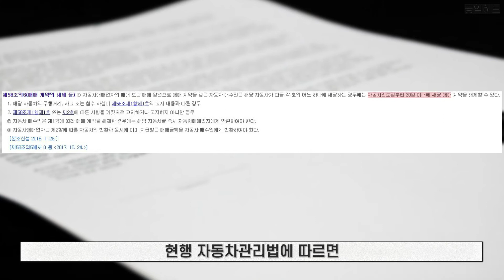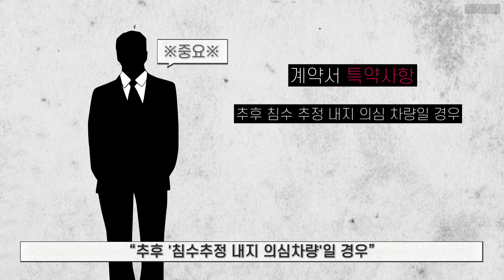중고차 살 때 침수차 사기 안 당하는 법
악몽같았던 8월, 기록적인 폭우로
약 6천여대의 침수차가 발생했습니다!
그 중 30%가 외제차라고 하는데...
인터넷에서는 10년간은 중고차 살 생각도 하지마라고 합니다
그런데, 이 중고차! 구매를 안할 수는 없고

그렇다면? "침수차"를 피하고, 사더라도 '환불' 받을 수 있는 방법이..?

OO을 보면 침수차 사기를 피하는 법! 알 수 있습니다